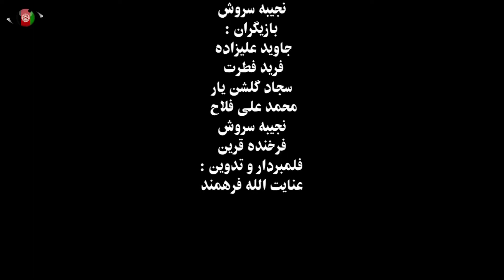فیلم هزارگی best hazara movei